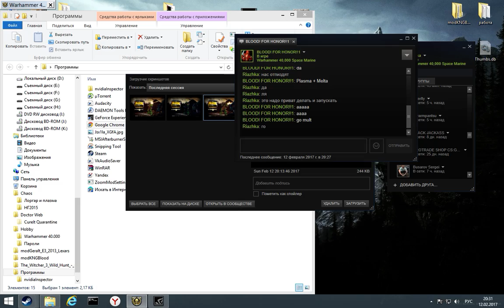Warhammer 40K: Space Marine - some Salamander gameplay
Warhammer 40 000 Space Marine multiplayer gameplay